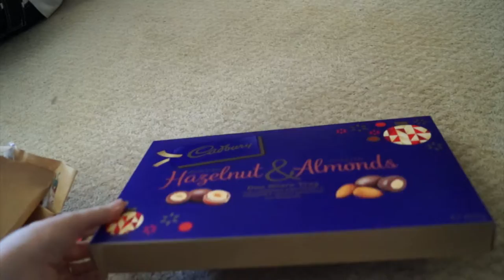Christmas Day + Gingerbread Trifle Vlogmas || Tanaha Kelly || Day 25 p.2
Hello and welcome to Vlogmas 2019!!
It's Christmas Day YAY part 2 :D we have all been on our own adventures today and then met back home. :P Watch the girl opening more presents when we get back home... soo many toys.. we dont know what to do with them all. Plus i make the yummiest gingerbread trifle!
As we are all aware i am behind in my vlogmas videos... due to internet issues where i live. egh... but i do want them uploaded and on here to look back on these memories.. I hope you enjoy and stick around for Christmas day Vlogs!!

If you haven't seen up putting up the tree vlogmas day 1 then come and check it out